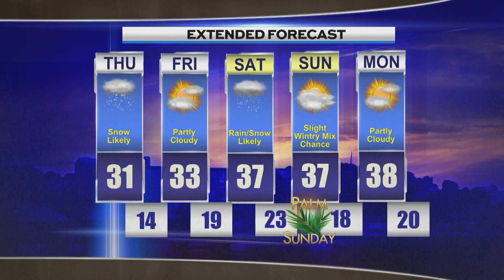Morning Weather Thursday 032124